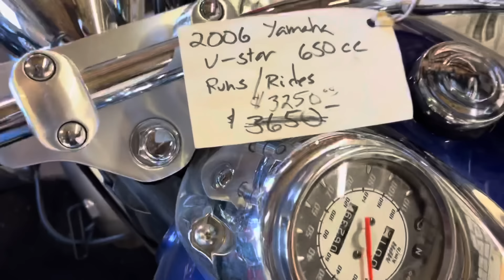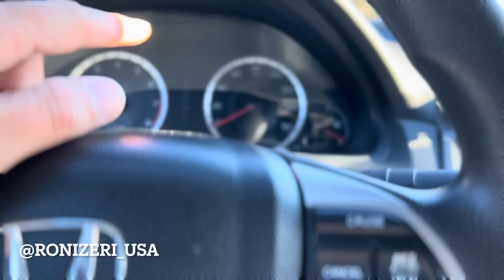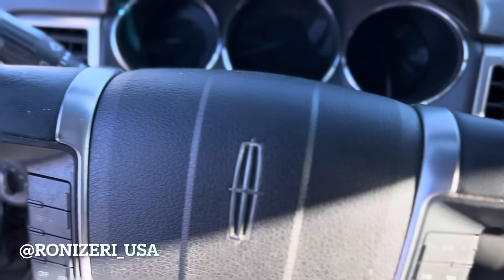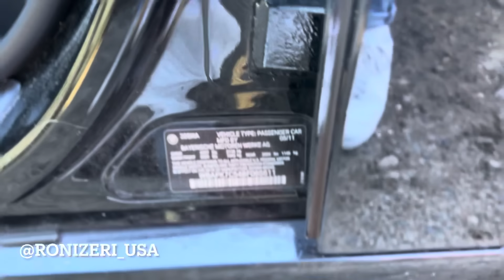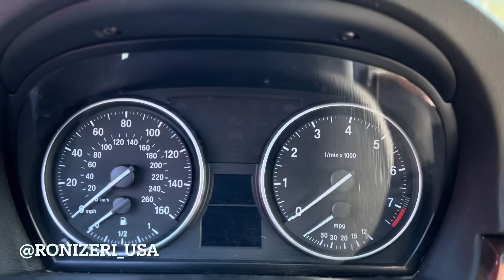CARROS QUE NINGUEM QUER NOS EUA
Meu cupom RONIUSA

Trabalhos em Massachusetts

Instagram do centro de estética

🏆 É por isso que adoro enviar dinheiro com Remitly
✔️Eles contam com a confiança de mais de 3 milhões de pessoas em todo o mundo.
✔️Toda a transferência tem a garantia de chegar conforme programado ou eles reembolsarão suas taxas
✔️Eles protegem meu dinheiro e informações 24 horas por dia, 7 dias por semana.